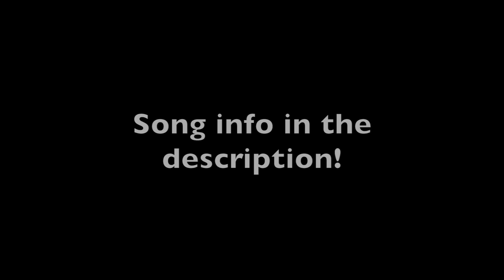Airsoft Action Montage! FOTR 3/15/14 and DFWAP 3/22/14